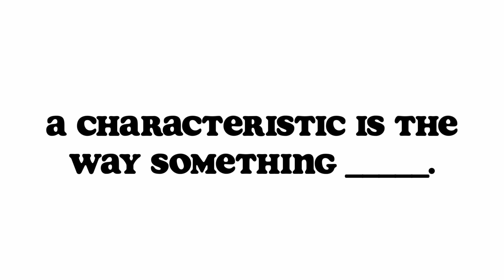Ms. Cobb's Kinder Corner: Kindergarten Science Lesson on the Leaves of Plants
Hey there, boys and girls! Today we're going to be taking a look at how we can group plants based on their leaf characteristics. It's time to learn!